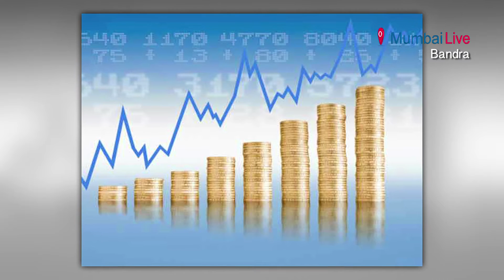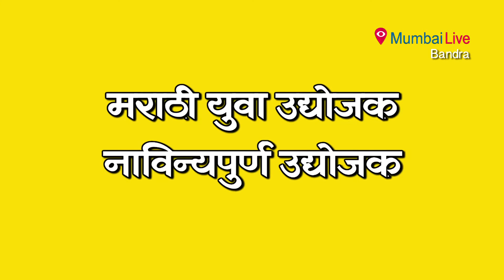Arthsakshar Puraskar announced | Mumbai Live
Mumbai - The ‘Arthsakshar Puraskars’ given by Arthsanket Sanstha to people working in the field of financial literacy and entrepreneurship development were declared on Wednesday.
Amit Bagwe, founder of Arthsanket, and Rachana Bagwe, co-founder, informed that the awards will be distributed to the winners in a programme to be held at the NSE building in the BKC on December 23.